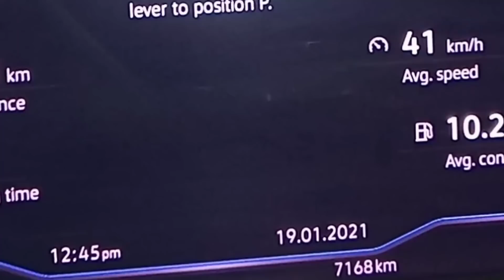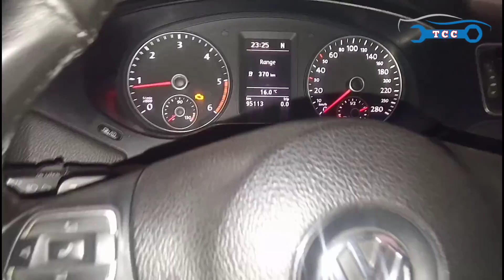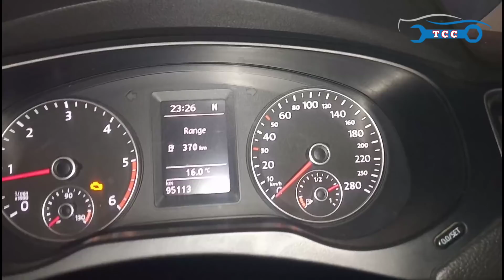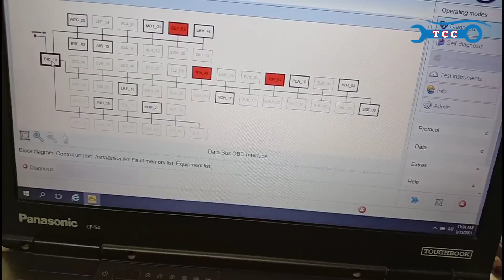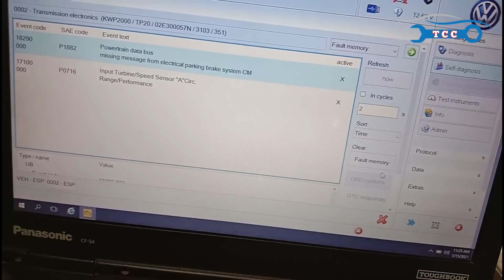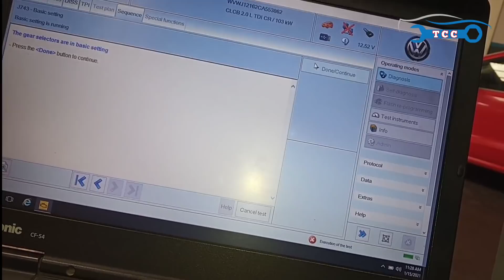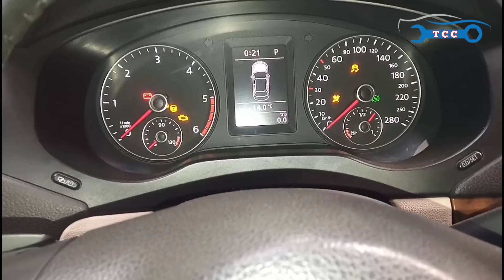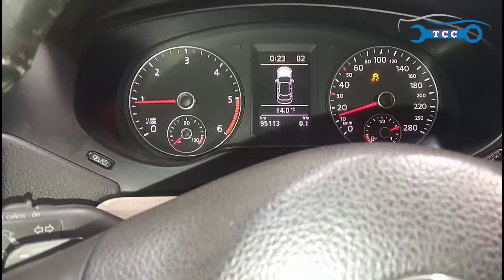Skoda VW audi how to change Mechatronic dsg transmission || vehicle not move gear problem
Hello friends In this video I will tell you about the mechanical replacement. Skoda VW audi how to change Mechatronic dsg transmission vehicle not move gear shifting problem.The transverse six-speed DSG transmission  also known as DQ250  is a dual-clutch automatic transmission that is found in vehicles by a number of manufacturers. These manufacturers include Audi Volkswagen Skoda and Seat. The DQ250 is a dual-clutch transmission that employs a combination of manual transmission gears and automatic transmission clutches in order to gain the benefits of both.
Mechatronic Control Module Fault

This is a very common problem for all Volkswagen and Audi vehicles fitted with the DSG Mechatronic 6-speed gearbox system.
The problem will normally be intermittent with the PRNDS light flashing and the gearbox going into the neutral N position  being unable to select forward or reverse gears.

Common fault codes

P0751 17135 – Shift Solenoid 1 (N88) Short To Ground

P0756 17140 – Shift Solenoid 2 (N89) Short To Ground

P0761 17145 - Shift Solenoid 3 (N90) Short To Ground

P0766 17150 - Shift Solenoid 4 (N91) Short To Ground

P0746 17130 – Pressure Control Solenoid 1 (N215) Short To Earth

P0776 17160 – Pressure Control Solenoid 2 (N216) Short To Earth

P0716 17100 - Transmission Input Speed Sensor (G182) Implausible Signal

P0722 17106 - Transmission Output Speed Sensor (G195): No Signal

P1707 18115 – Interference In Mechatronic Module